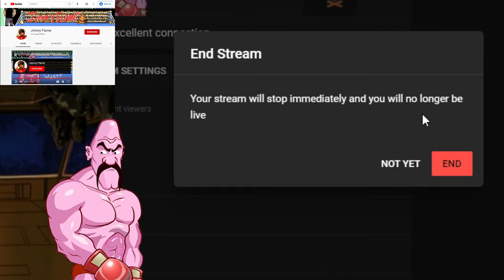Soda Popinski Fights Himself in Mike Tyson's Punch-Out!!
For the first time in history a character from Mike Tyson's Punch-Out!! fights himself! Soda Popinski steps in the squared-circle and exacts revenge on his longtime nemesis Lil' Mac!